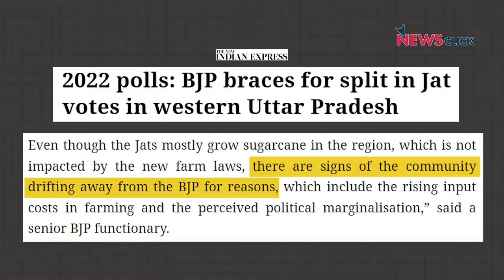"यूपी चुनाव में धर्म नहीं, विकास होगा चुनावी मुद्दा" : विनीत नारायण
उत्तर प्रदेश में भारतीय जनता पार्टी और योगी आदित्यनाथ सरकार धर्म के नाम पर वोटरों का ध्रुवीकरण कर रही है, यह सिर्फ़ विकास के मुद्दों पर असफलताओं को छुपाने की कोशिश है। न्यूज़क्लिक के साथ इस ख़ास बातचीत में वरिष्ठ पत्रकार विनीत नारायण का कहना है कि इसके बावजूद आगामी चुनाव में बेरोज़गारी, महंगाई, कृषि संकट, जर्जर स्वस्थ्य व्यवस्था और आवारा मवेशियों से हो रही परेशानी ही अहम मुद्दे साबित होंगे।